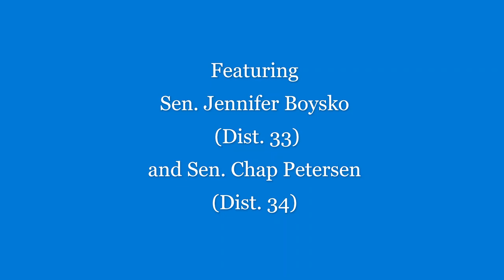2023 Virginia Legislative Session Preview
Before Virginia’s 2023 legislative session convenes on January 11, get a preview from area State Senators Chap Petersen (Dist. 34) and Jennifer Boysko (Dist. 33). Senators discuss legislation and issues they anticipate arising in the upcoming session, including AAUW’s legislative interests: gender equity in education, employment and opportunity for women and girls.
 This program aired live on January 4, 2023.